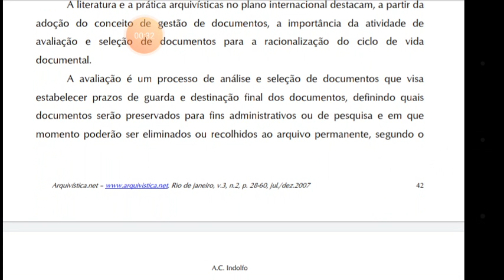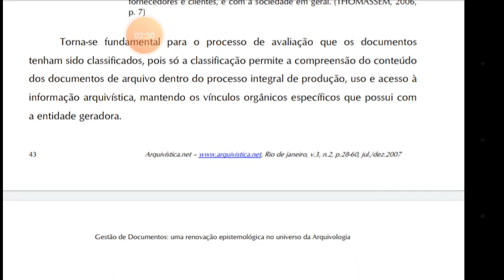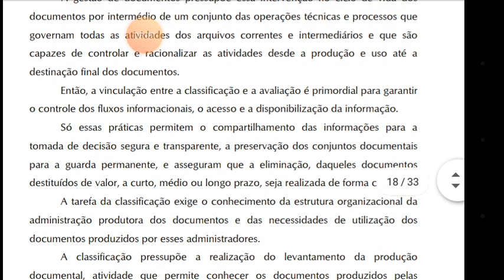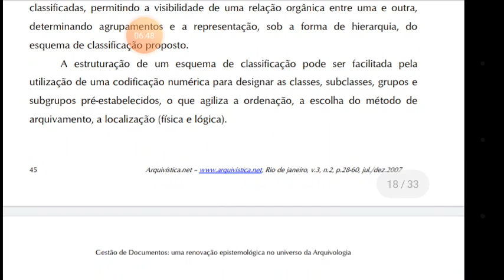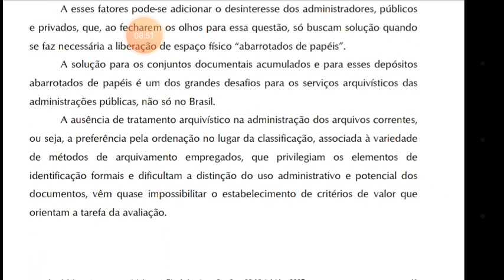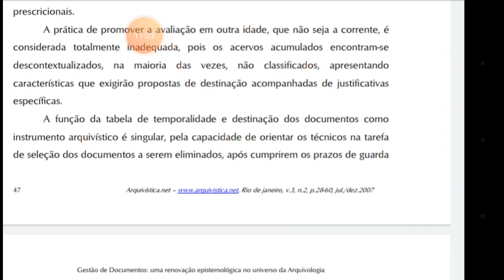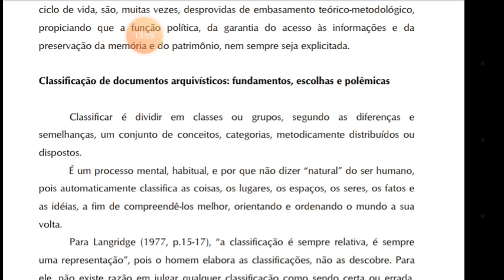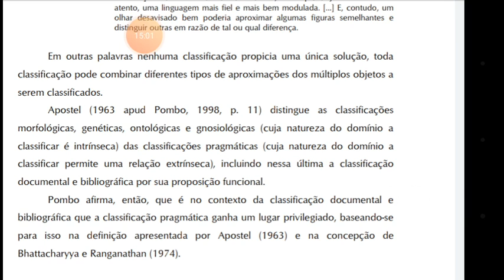Parte do resumo